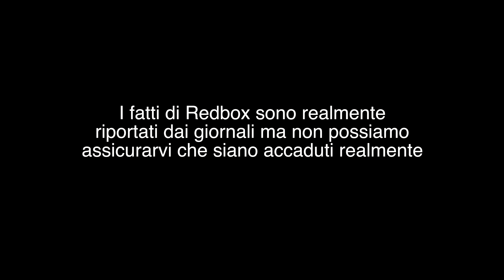Natalino Balasso: Redbox puntata 5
Trama: mentre un demone malefico ci riempie il cervello di fuffa inutile, un demone benefico programma la fine dell’umanità.